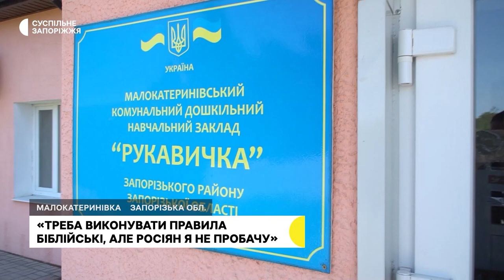Ліквідація наслідків обстрілів РФ у Малокатеринівці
Вибиті шибки, потрощені дахи, стіни, подвір'я, а також залишки будівель, які нагадують, що тут – до обстрілу окупантами – жили люди. Такі   господарства можна побачити в Малокатеринівці. Наслідки ворожих атак місцеві жителі  ліквідовують своїми силами, також допомагають волонтери. Староста селища Людмила Волик каже: не могла уявити, що замість того, аби розвивати Малокатеринівку, надаватиме прихисток людям у своїй хаті та власноруч допомагатиме відновлювати будинки.